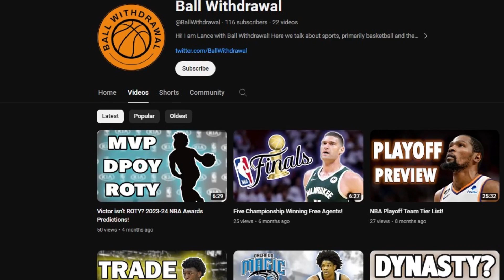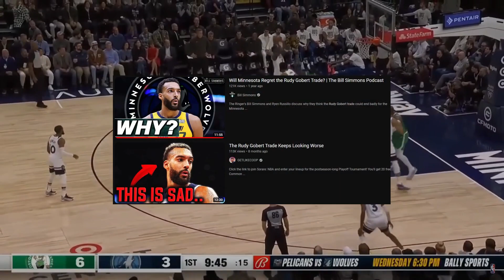SGA for MVP? 2023-24 Mid-Season NBA Awards!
Who's been the Most Valuable Player thus far? In this video, I go over my previous awards predictions and give out my mid-season NBA awards.

Hi! I am Lance with Ball Withdrawal! Here I talk about sports, primarily basketball and the NBA!

Timestamps:
00:00 Intro
00:17 ROTY
01:41 MIP
02:29 MVP
03:38 DPOY
04:04 6MOTY
04:26 COTY
05:14 Outro